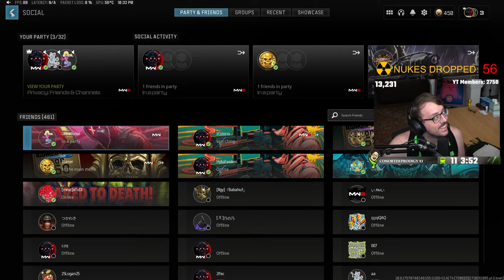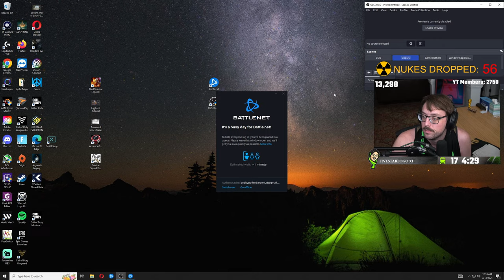🔴LIVE - 1050+ WINS - WARZONE NUKES ALL NIGHT